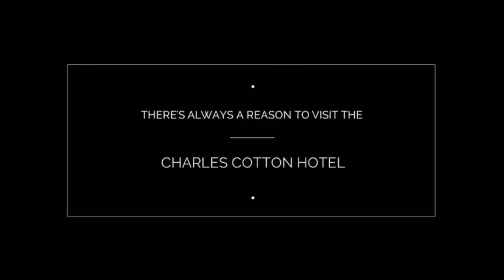The Charles Cotton Hotel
Take a personal tour of The Charles Cotton Hotel.